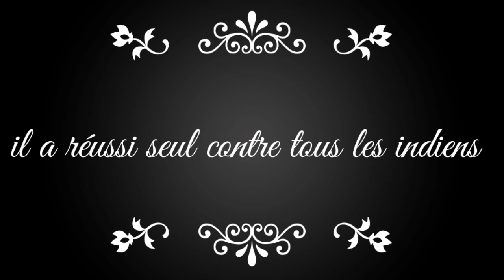Playmobil : western pour un duel au sommet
Duel au sommet entre le shérif, le cowboy et les indiens !!!